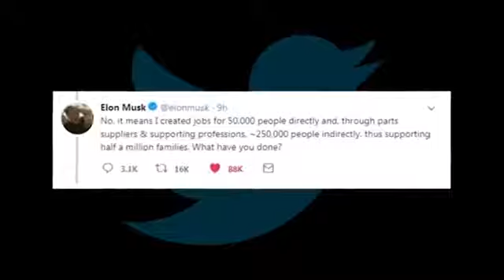What Celebrities Say On Elon Musk ?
The clips used in this channel are for non-profit, non-commercial work. All videos in this compilation were used with the owners' permission. See end credits.